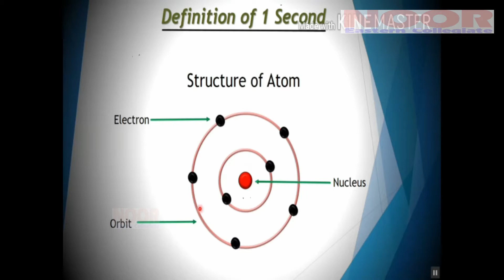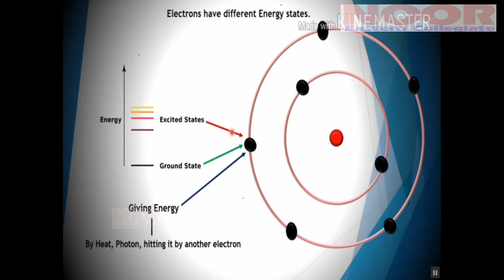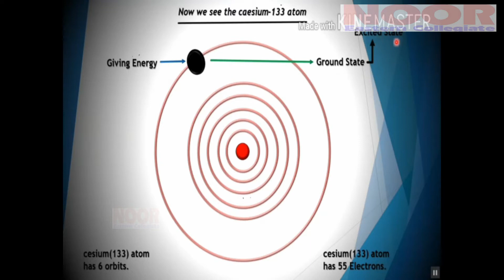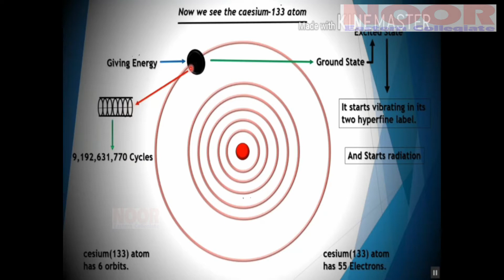Standard of time second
physics Chapter No 2,
Physics 10th Class,
Topic = Standard of time second,
Numerical 2.4,

physics 10 class chapter 2 Numerical 2.4,
system of units,
system of units in urdu,
physical units,
derived units,
Types of System of units,
Physical & Derived Quantities & units in urdu,
Physical quantities in urdu,
Derived Quantities in urdu,
physical units in urdu,
derived units in urdu,
S.I system of units,
F.P.S system of units,
M.K.S system of units,
S.G.S system of units,

online teaching,
online classes,
noor eastern collegiate online classes,
Physics 10,
10 class Physics,
Physics 10th,